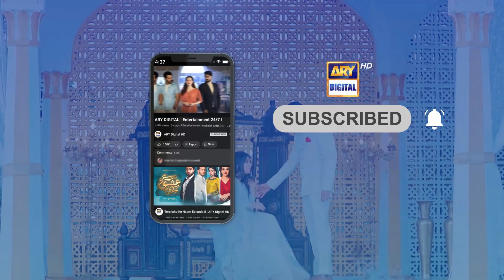Biwi Ke Tanz Aur Tanay 😫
Cast :
Ali Ansari,
Zoya Nasir,
Maria Malik,
Hammad Shoaib,
Shahood Alvi,